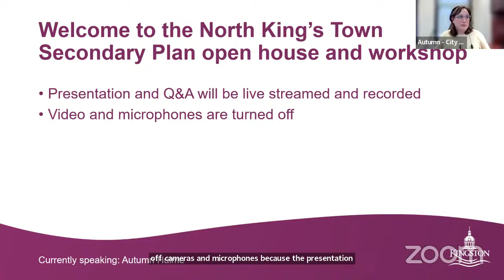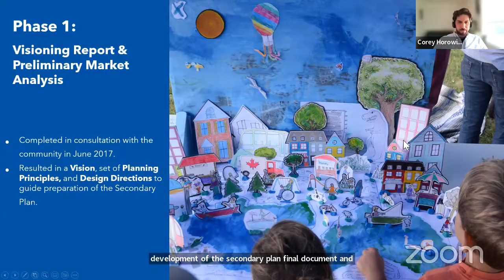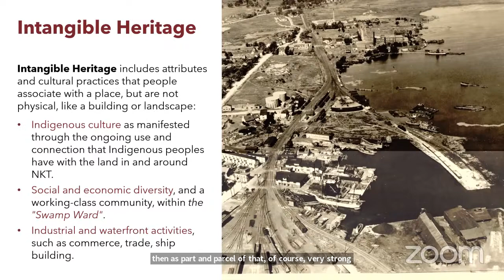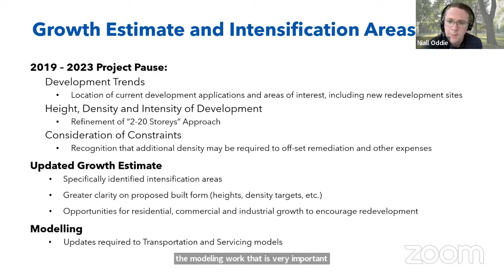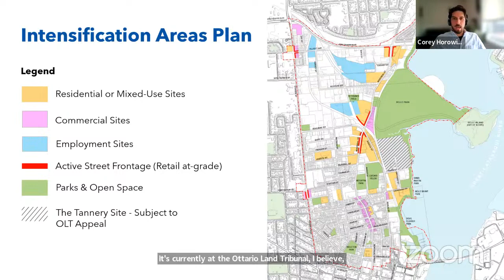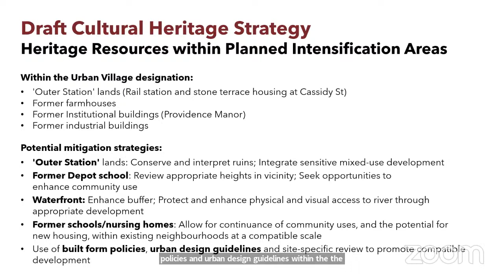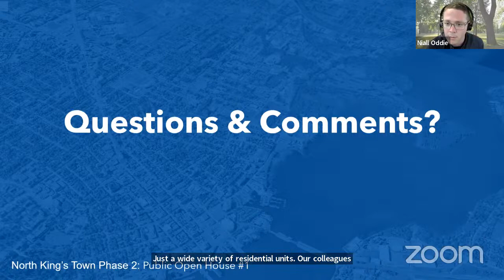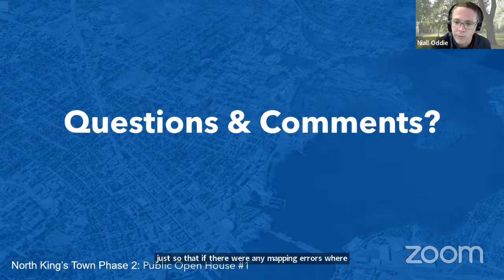Online Engagement: North King's Town Open House & Workshop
The City of Kingston is developing a secondary plan for the North King's Town area – the Inner Harbour and Old Industrial areas just north of downtown. The plan will support and promote a sustainable, vibrant and livable community for a significant portion of Kingston's urban core. Find out more about the North Kings Town Project(External link).

Work has resumed on Phase 2 of the North King’s Town Secondary Plan. The project was paused in 2019 to reallocate staff resources to the Williamsville Main Street Study update, it was delayed again with the onset of the COVID-19 pandemic and the need to reallocate staff resources.